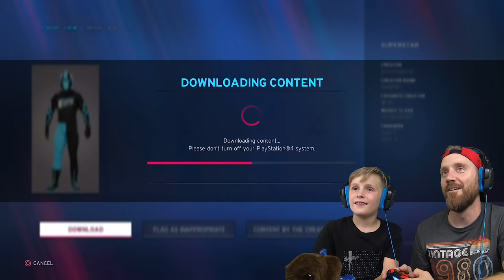FAN Created Superstars! (WWE 2k20 WarGames Round 5!) K-CITY GAMING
This is the special FAN Created Superstars episode you've been waiting for! in WWE 2k20 WarGames Round 5! K-CITY GAMING